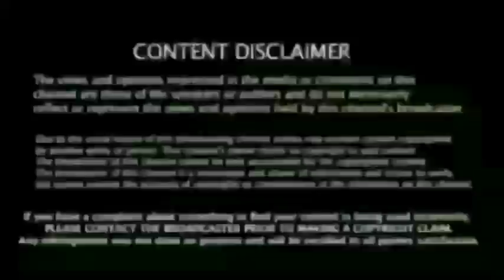India vs South Africa Odi Series : ரத்து, வெளியான அதிர்ச்சி தகவல்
IND vs SA 2nd ODI 2022, Paarl Weather, Rain Forecast and Pitch Report: Here’s How Weather Will Behave for India vs South Africa 2nd ODI 2022 at Boland Park

The match will have a start time of 08.30 am IST local time. Fortunately, there will be no rains and the wealth will remain clear for the game. At the start of the game, At start of the game, the temperature will be around 21 degree Celcius and will keep on increasing as the day proceeds.